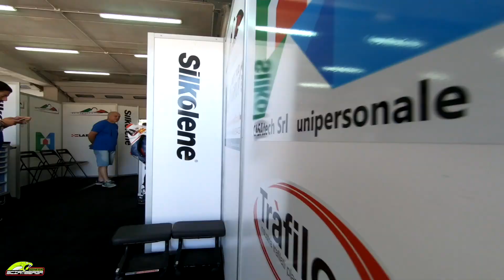TEAM TUTAPISTA CORSE elfCIV18 Imola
REGINA DI CUORI

"Non sono mancati i nostri riflettori anche per un'azione "di Sfuggita" nell'ultimo Round di Campionato Italiano Velocità sull'Autodromo Enzo e Dino Ferrari di Imola. Noi di Sciambergapower, muniti delle nostre GoPro ci siamo dirottati per un istante anche nella Classe Regina dell'elfCIV18 per il Team Tutapista corse SUPERBIKE mostrandoVI anche questo.
Ringraziamo Fabrizio Biasion, Delirio Danno, Christian Gamarino e tutto lo Staff per averci scelto per questo breve e croccante promo.
Ci vediamo al Misano World Circuit per i prossimi Round, RACINGPOSITIVO!!!"